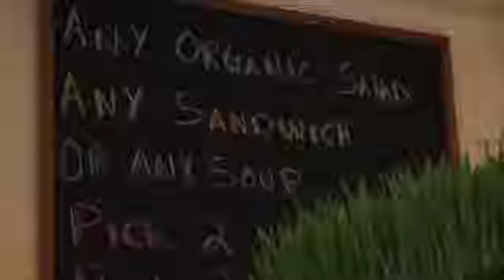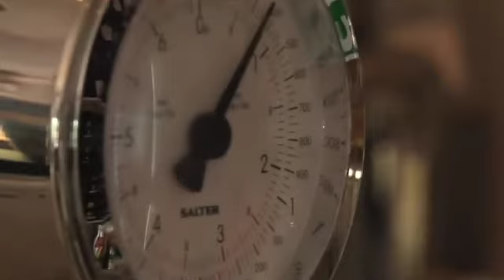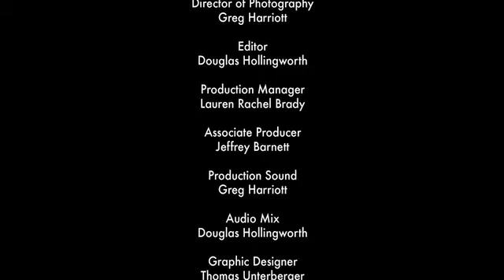Dylan's Lunchbox in Hamptons 103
Dylan's Lunch Box is our newest health-driven show features, Dylan, a 16-yr-old food critic whose goal is to find the healthiest restaurants in NYC. In this episode, Dylan visited the Hamptons to spread the message to his peers that it is great to eat healthy by visiting local, sustainable and organic restaurants.